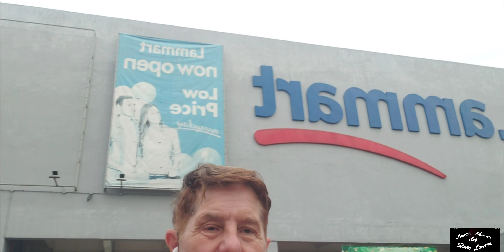Christmas day let her pick her own Christmas out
It busy out here